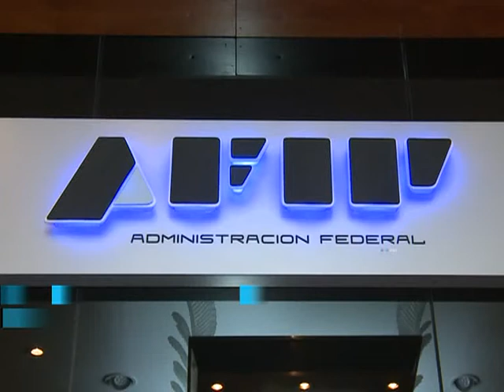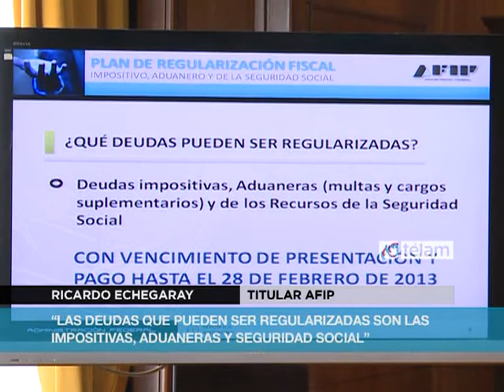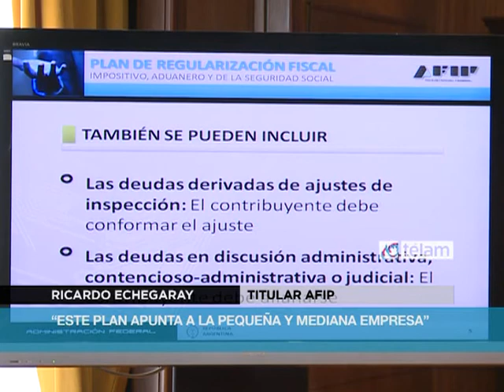Anuncian facilidades impositivas para más de 1.700.000 contribuyentes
El plan de regularización fiscal anunciado hoy por la AFIP, que prevé 120 cuotas a una tasa mensual del 1,35%, beneficia a más de 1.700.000 contribuyentes que en su gran mayoría tienen deudas inferiores a un millón de pesos.
"Por instrucción de la presidenta Cristina Fernández de Kirchner tenemos una muy buena noticia para los contribuyentes que tienen alguna deuda impositiva, aduanera o de la seguridad social hasta el 28 de febrero de este año", afirmó el administrador Federal de Ingresos Públicos, Ricardo Echegaray.